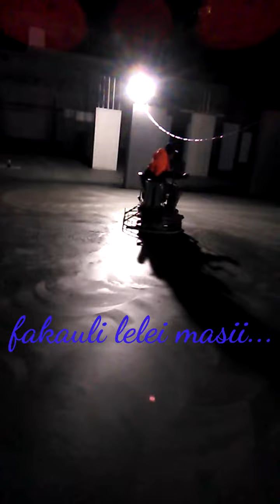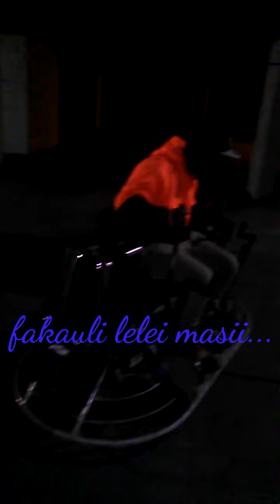Master finish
Bravo